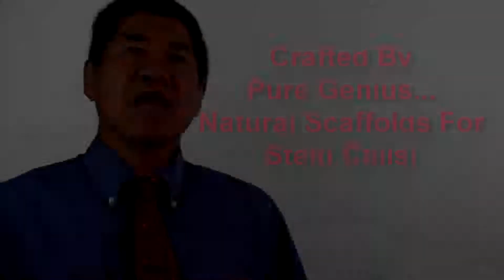Natural scaffolds for stem cells... critical step or overhyped alternative to knee replacement?.mp4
For proper treatment of knee arthritis using stem cells, a scaffold is required. There are a number of natural biomaterials that have been used in experiments in tissue engineering.  Protein-based compounds include collagen, fibrin, fibrinogen, and silk.  Collagen seems to be the most popular of these.  I can be transformed into a 3 dimensional matrix.  Stem cells are attracted to the scaffold and form blood vessels inside it.  Multiple studies have demonstrated that the use of these 3-D collagen scaffolds along with stem cell seeding may have utility in the construction of ligaments, cartilage, and bone. Fibrin, while not studied as much as collagen, also appears to have promise. Silk, used as a 3-D scaffold also has promise. Meinel and colleagues demonstrated that human mesenchymal stem cells combined with silk scaffolds produced more cartilage than comparable collagen 3D scaffolds.  Silk has tensile strength that makes it attractive for engineering connective tissue. Mesenchymal stem cells show great promise for treating osteoarthritis. To get a free portfolio of information on how stem cells can help you if you have knee arthritis, go